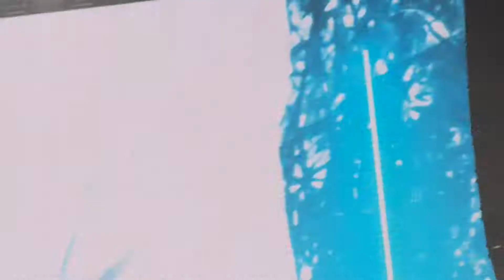Laura e biagio!! Concerto